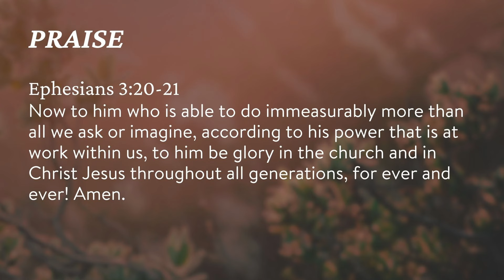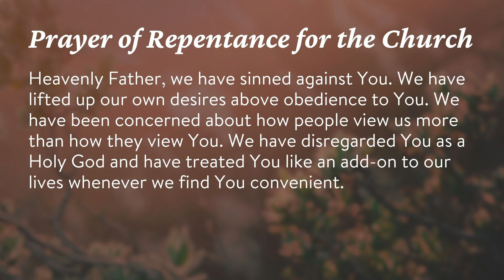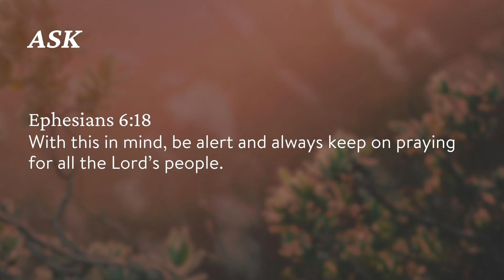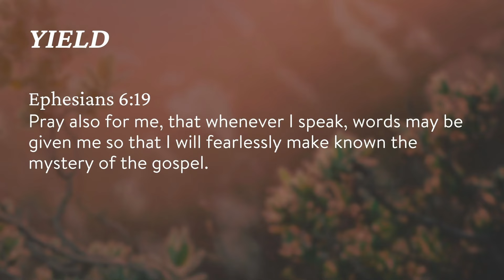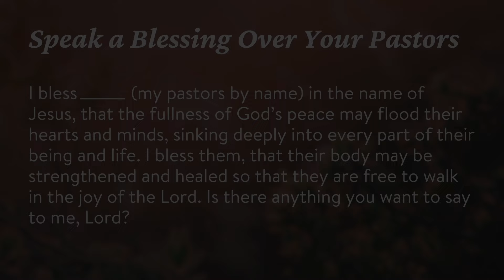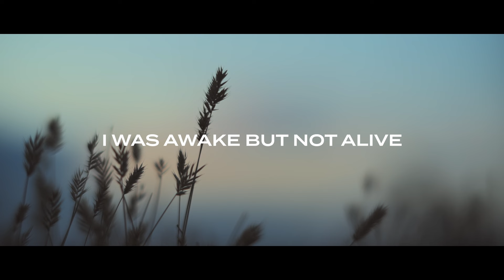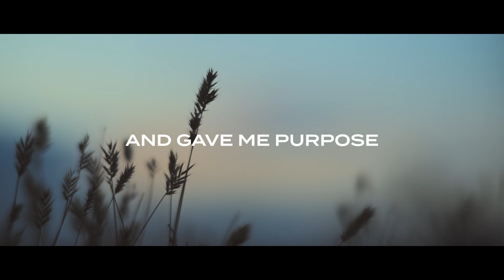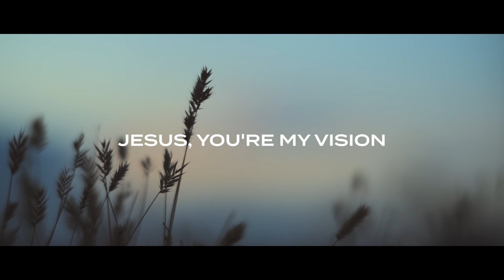Wednesday Morning Prayer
At New Life Church we love to start the new year by joining together in a week of prayer and fasting as a church. We pray to grow in our relationship with God and to see God’s will done in our lives, our church, and our world. The Bible promises that when we, as God’s children, unite in prayer, His power goes into action!